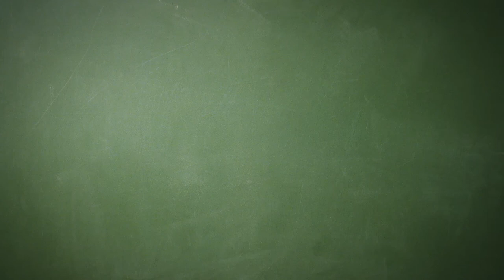TX Unclaimed Property – PBS Spot [Official]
ClaimItTexas.org, the official Texas Comptroller Unclaimed Property website, proudly supports public broadcasting in Texas. Visit ClaimItTexas.org now to search for unclaimed property that may be waiting for you, a loved one or your business.

Start your search today at ClaimItTexas.org!